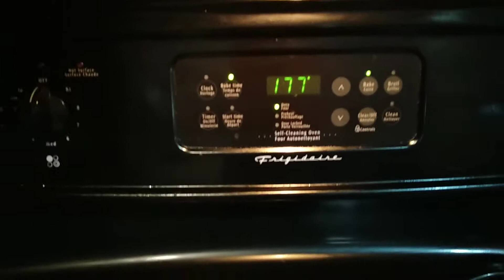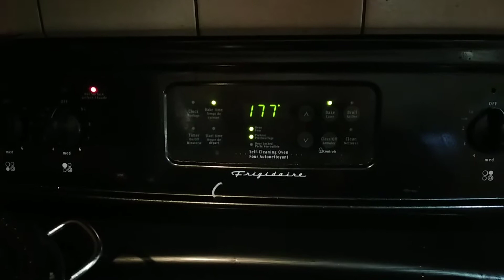Lechon ulo Ng baboy sa Oven / Pa Welcome Kay RoRo Aguila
Mag lechon Ng ulo Ng baboy sa Oven / Tedpadon